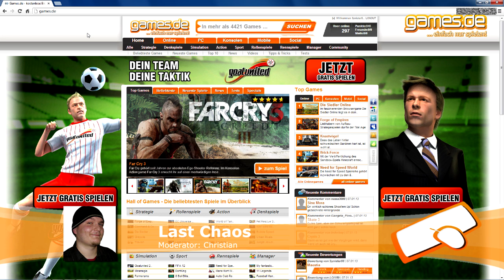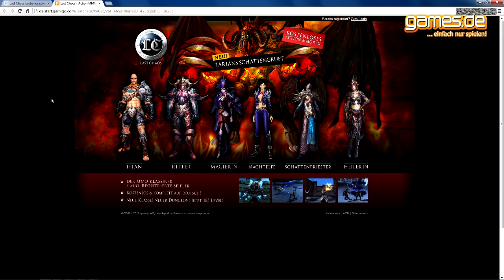Last Chaos Gameplay - Let's Play #01 [Deutsch] [HD] [games.de]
Neues Spiel, neuer Held: Chris und ein sehr muskolöser gamesDEdude stürzen sich mit euch in ein neues Abenteuer. Es handelt sich um das kostenlose Clientgame Last Chaos.